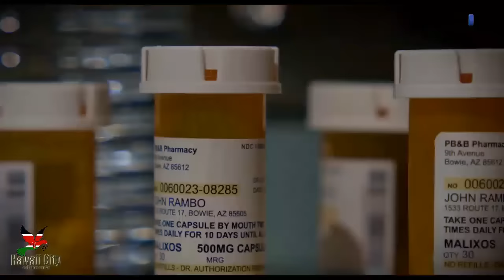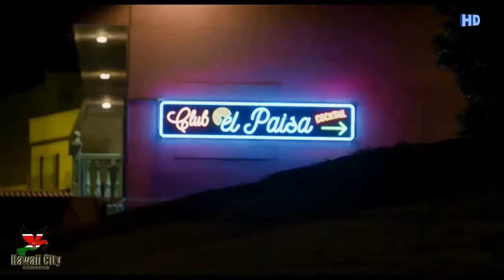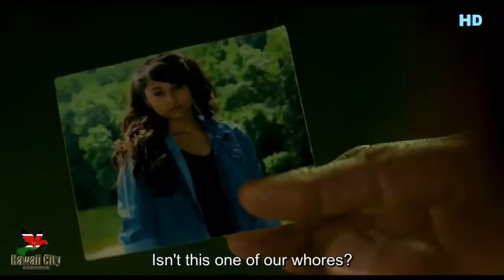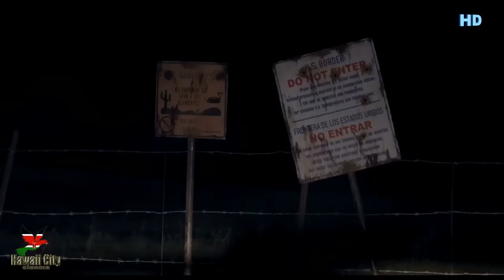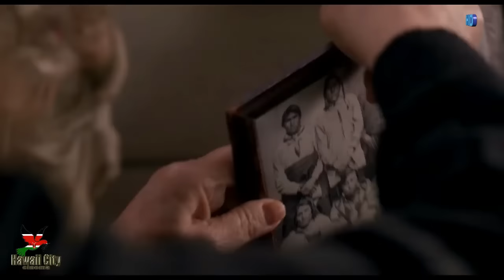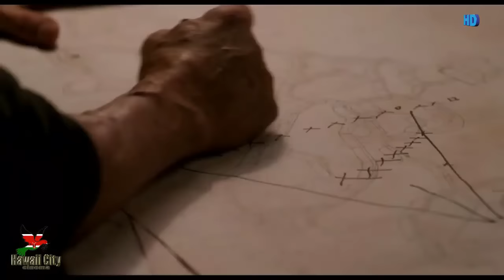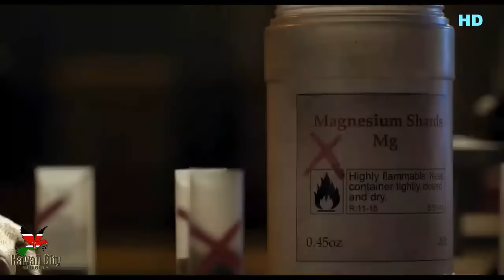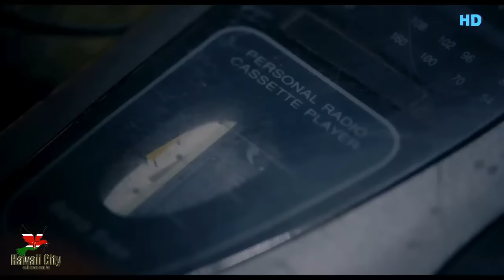RAMBO 5 LAST BLOOD 2023 DJ AFRO